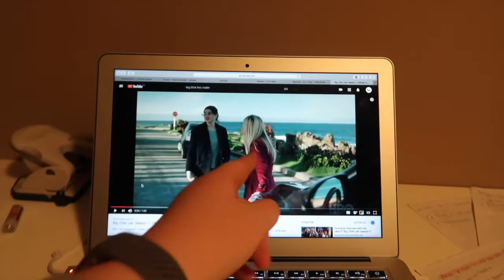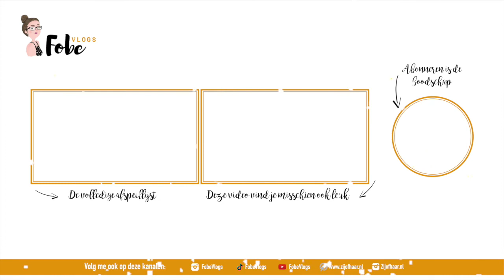Ooit al zoiets schattigs gezien?🎄 Vlogmas 2019 #23 | FobeVlogs #163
║BESCHRIJVING║
In deze Vlogmas vlog toon ik iets super schattig, doe ik yoga en maak ik mezelf nog eens op.